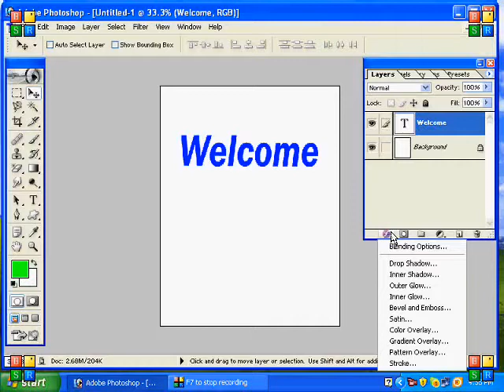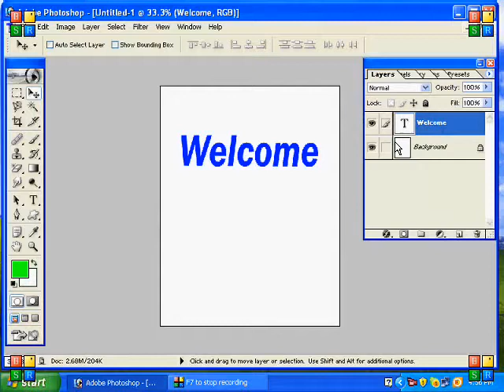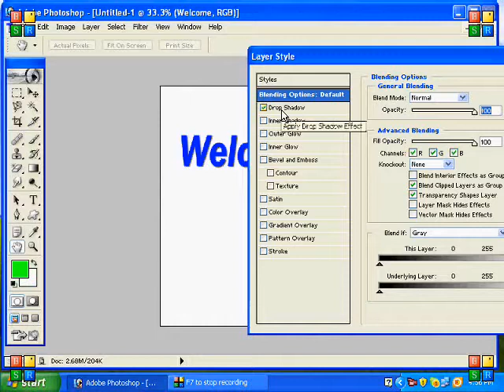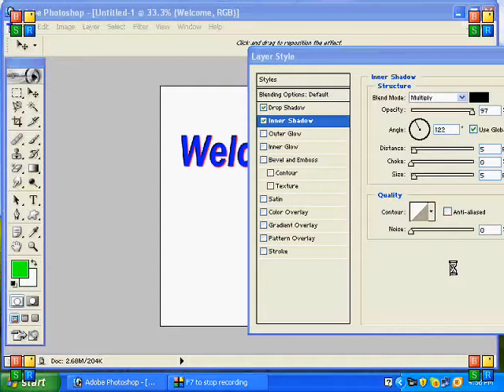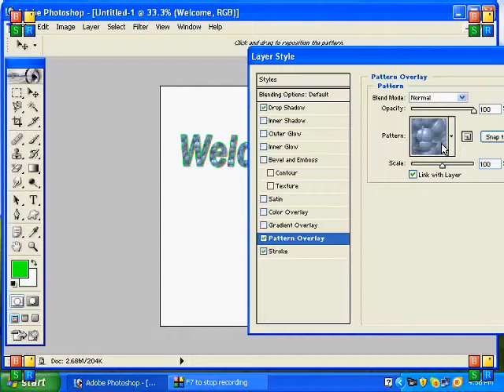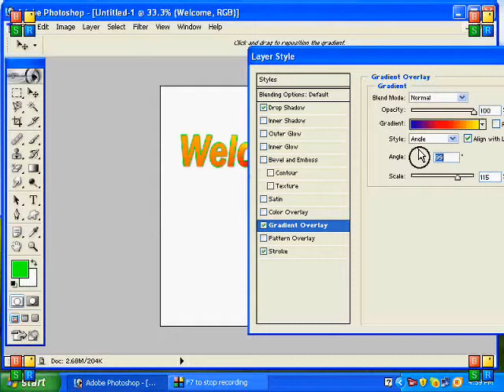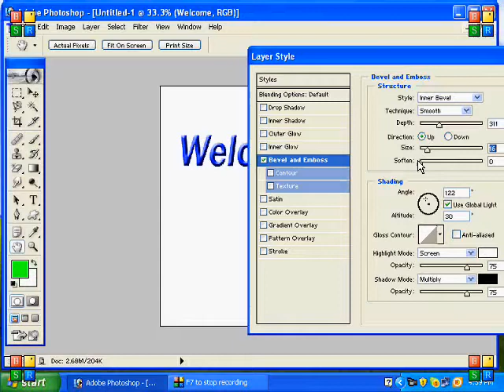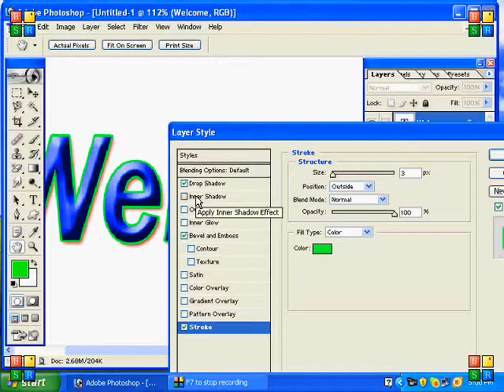Part 17 Blending Option